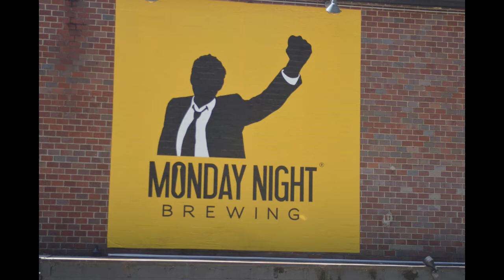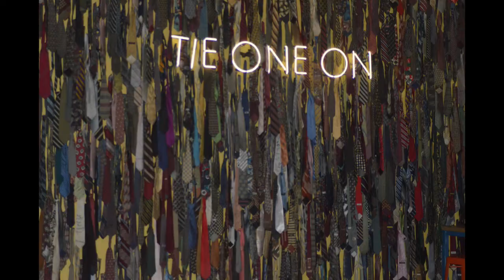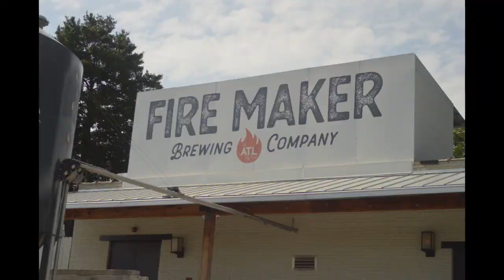Breweries in Atlanta Trip 1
Produced with CyberLink PowerDirector 20,